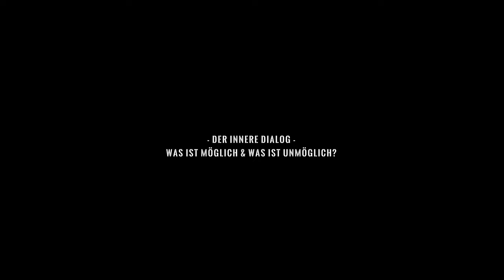UNMÖGLICH - Der innere Dialog (DIE GEISTESHALTUNG DER ELITE) mit THOMAS VON HÖRSTEN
In diesem Beitrag spricht Thomas von Hörsten über die Qualität des inneren Dialogs. Sie ist entscheidend, wenn es um unsere Lebensqualität geht.

Dieser Beitrag entstand in Zusammenarbeit mit dem Atmo Club Hannover /Agoge Mentoring & Consulting / Rogue Phoenix Film & Video Produktion / und dem Polizei Sportverein Hannover.

(Alle aktuelle Seminartermine findest du auf diesem Link)
Die Seminare / Bootcamps und Events sind auch auf Anfrage buchbar.

ERLEBE durch spannende Gruppenexperimente, praktische Übungen & inspirierende Vorträge, wie du dein Leben mit deiner Willenskraft formst.

DIE HEILIGEN GESETZE DER GEISTIGEN ELITE:

WAS HABEN ELITE-SOLDATEN, OLYMPIA-ATHLETEN, BOXCHAMPIONS, UNTERNEHMER &  BERÜHMTE KÜNSTLER  (HIGH PERFORMER & HIGH ACHIEVER)  GEMEINSAM?
SIE ALLE BESITZEN HEILIGE PRINZIPIEN,EIGENE REGELN/STRUKTUREN.
SIE HABEN ALLE DAS VERSTÄNDNIS DAFÜR AUFGEBAUT, WIE SIE IHREN ZWECK DER EXISTENZ LEBEN UND WAS SIE WIRKLICH BEREIT SIND DAFÜR ZU LEISTEN.
SIE ALLE BESITZEN DIE EIGENSCHAFT, ANDERS ZU DENKEN, ANDERS ZU HANDELN UND ANDERE LÖSUNGSANSÄTZE ZU VERFOLGEN.
SIE ALLE HABEN VERSTANDEN, DASS GRENZEN NUR IN DEN KÖPFEN DER MENSCHEN EXISTIEREN.
SIE WURDEN ALLE BELÄCHELT, ALS SIE IHR VORHABEN LAUT AUSGESPROCHEN HABEN.
SIE WURDEN NICHT SO GEBOREN, SONDERN  TRAFEN FESTE  ENTSCHEIDUNGEN.
ZUR ELITE WIRD MAN GEMACHT, NICHT GEBOREN.

JEDE PERSÖNLICHKEIT HAT DAS POTENZIAL, DIE WELT ZU VERÄNDERN.                                                                               DIE VORAUSSETZUNGEN SIND JEDOCH DIE EIGENEN GLAUBENSSÄTZE.

WAS ERWARTET DICH AUF DIESEM SEMINAR / BOOTCAMP?
INSPIRIERENDE VORTRÄGE, DIE DEIN LEBEN VERÄNDERN WERDEN DURCH NEUE PERSPEKTIVEN.
GEMEINSAME PRAKTISCHE ÜBUNGEN, UM DEN WEG DES KRIEGERS ZU ER-LEBEN STATT ZU VERSTEHEN. (DEN WEG DES KRIEGERS GEHEN WIR ALLE. ANDERE TAUFEN DIESEN WEG ABER ANDERS. ES BEDEUTET, VERSTANDEN ZU HABEN, DASS DER EINZIG WICHTIGE UND ENTSCHEIDENDE KAMPF, DEN WIR KÄMPFEN MÜSSEN, DER IM KOPF IST.  DASS DIE ENTSCHEIDENSTEN SCHLACHTEN IM KOPF GEWONNEN WERDEN MÜSSEN. ES BEDEUTET, DIE DESTRUKTIVEN/NEGATIVEN & TOXISCHEN GLAUBENSSÄTZE,GEDANKEN, EMOTIONEN  UND GEWOHNHEITEN JEDEN TAG IM PROZESS ZU BEKÄMPFEN)
SPANNENDE GRUPPENEXPERIMENTE & ÜBUNGEN, UM EIN TEAM, EINE COMMUNITY UND FREUNDSCHAFTEN MIT EINEM GEMEINSAMEN CORPSGEIST DURCH GELEBTE KAMERADSCHAFT ZU FORMEN.
Q&A SESSION, WO WIR UNS GEMEINSAM ALL EUREN PERSÖNLICHEN FRAGEN WIDMEN.
DIE MÖGLICHKEIT, DIREKTEN KONTAKT MIT MENSCHEN AUFZUNEHMEN UND INS GESPRÄCH ZU KOMMEN, DIE BEREITS IN IHREN LEBENSBEREICHEN SICH ZUR ELITE ZÄHLEN KÖNNEN DURCH IHRE ERGEBNISSE.
EINE ABSOLUT EINZIGARTIGE ERFAHRUNG, DIE SONST NUR IN DIESER INTENSIVEN  KONSTELLATION SPEZIALISIERTEM FÜHRUNGSPERSONAL VORBEHALTEN BLEIBT, DEM SOLCHE AUSBILDUNGSINHALTE  ENTWEDER DURCH  BEHÖRDLICHE  STELLEN ODER  ANDEREN HOCHPREIS-AUSBILDUNGSSEMINAREN INTENSIV VERMITTELT WERDEN.
DIE ERKENNTNIS, DASS ALLES  IM KOPF  BEGINNT UND ENDET.
 DASS DIE GEISTIGE HALTUNG (DEIN MINDSET) DER GARANT FÜR JEDEN ERFOLG IN DEINEM LEBEN IST.

Hier geht es um:

Mentale Stärke (Willenskraft) / Geistige Achtsamkeit und Wirksamkeit / Geistiges & Körperliches Wachstum / Ethik & Philosophie / Motivationspsychologie / Lebensqualität

THEMENSCHWERPUNKTE AUF ANFRAGE:
LEADERSHIP (INNERE & ÄUßERE FÜHRUNG) / MENTALE ACHTSAMKEIT & WIRKSAMKEIT / INDIVIDUELLE & KOLLEKTIVE DISZIPLINERWEITERUNG /

STRESSBEWÄLTIGUNG / INNERE GELASSENHEIT / DURCHSETZUNGSVERMÖGEN / PERSÖNLICHKEITSENTWICKLUNG / KAMERADSCHAFT /

TEAMBUILDING & KOMMUNIKATION / ETHIK & PHILOSOPHIE / MOTIVATIONSPSYCHOLOGIE / SCHULUNG DER WILLENSKRAFT / LÖSUNGSORIENTIERTES DENKEN /

Seminare und Coachings werden auf Anfrage für feste Gruppen in Unternehmen, Teams, Vereine und Einheiten individuell abgehalten.